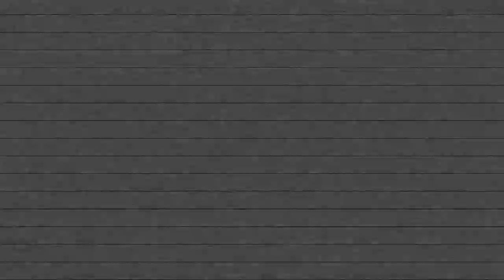Keep Calm and Ski On - Trailer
Keep Calm and Ski On will be a short movie about our one week tour in the 3 Valleys, France.
I hope you will enjoy it when it will be done, and now you can have the idea of what it will look like! =)